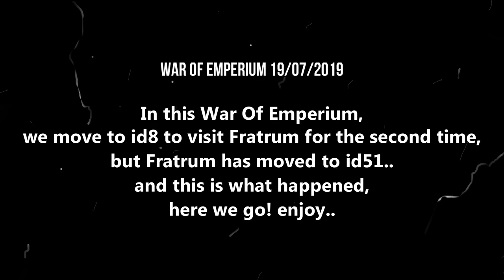WAR OF EMPERIUM OHM (Guillotine Cross POV) RAGNAROK M ETERNAL LOVE